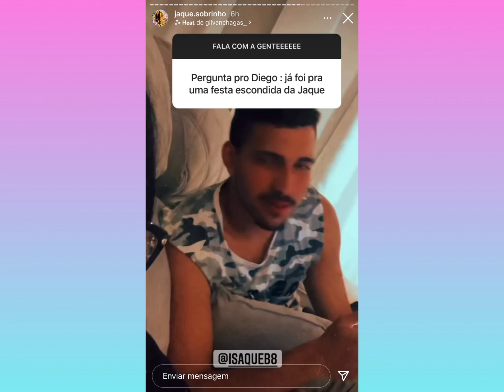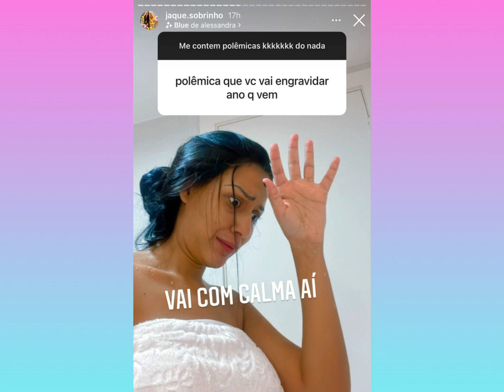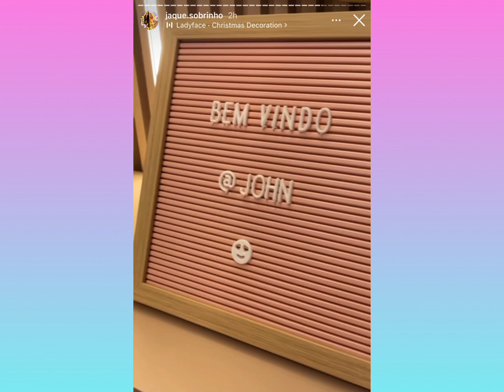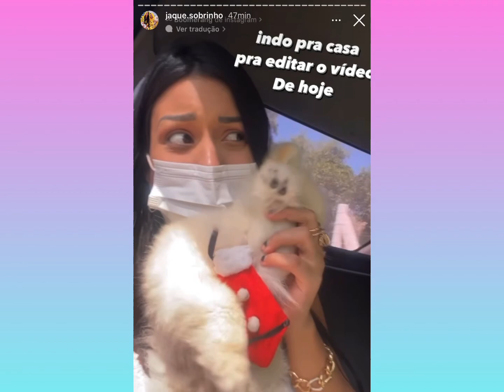JAQUE FALA QUE DIEGO FOI PRA UMA FESTA ESCONDIDO DELA 😱